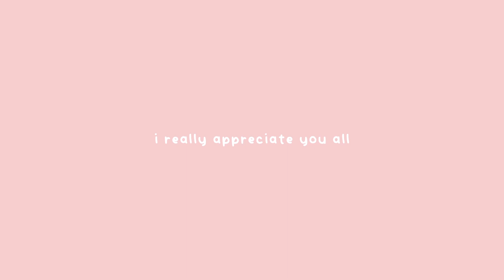yesstyle haul: makeup edition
hiiiii  ૮ ˶′ﻌ ‵˶ ა.

lewkin: krace20

✿items in the video:
thalia - blackhead remover